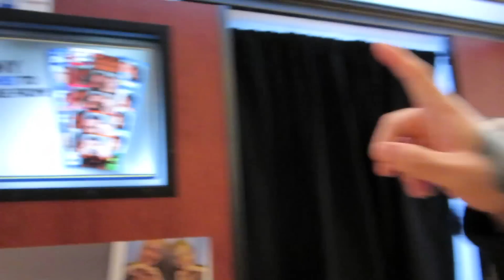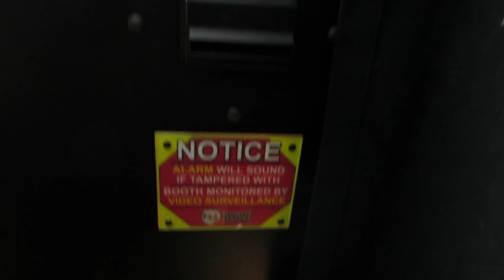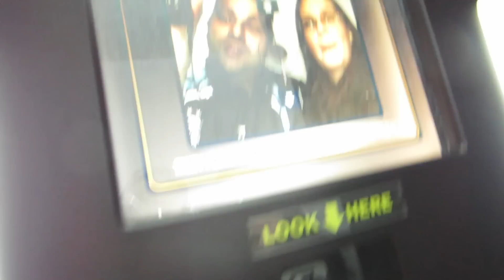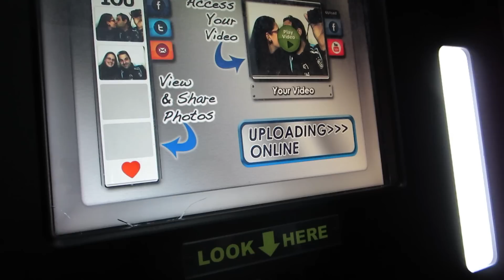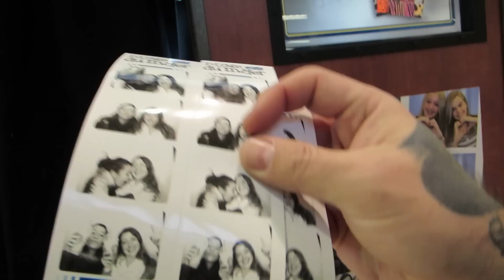V: Cabine de Foto em Shopping dos Estados Unidos (RA14E5)